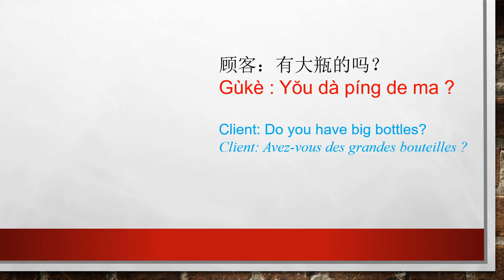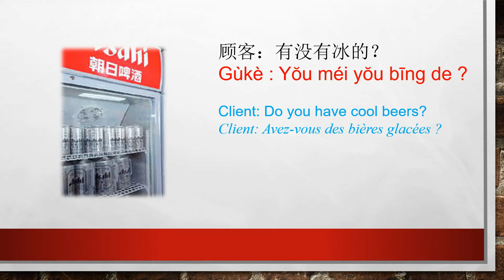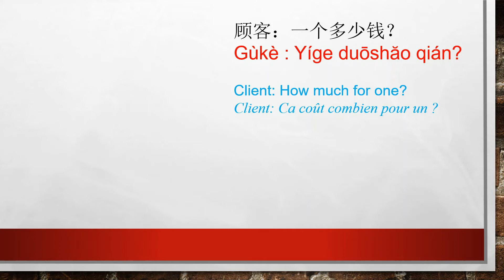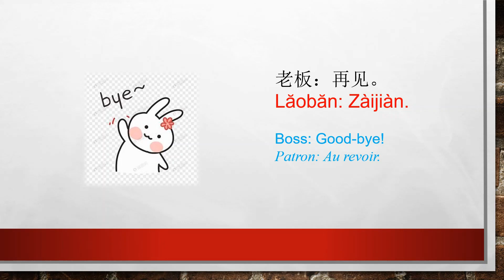一共多少钱？Yígòng duōshăo qián?How much all together? Ca fait combien en tout? (会话 Dialogue)